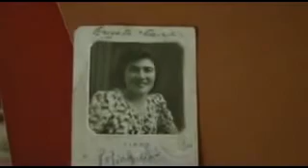Sofia Gobbo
b̸e̸l̸l̸i̸s̸s̸i̸m̸o̸.